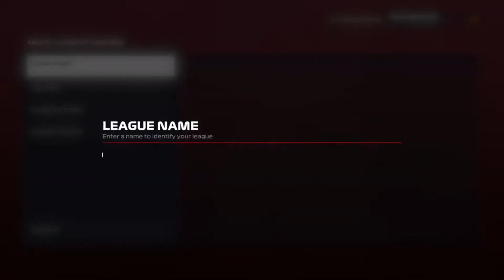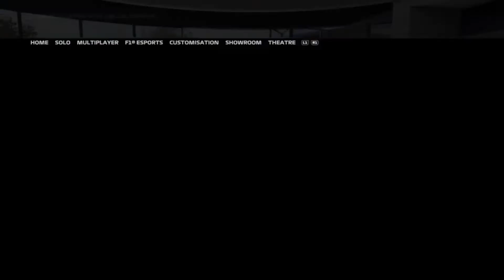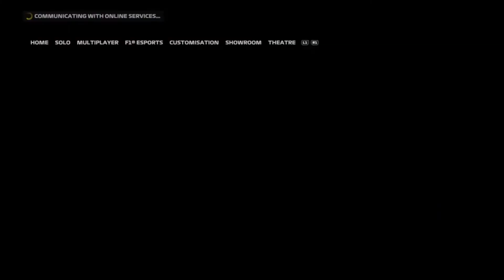F1 2020 - GAME REVIEW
A true classic game returning for the 2020 seasion... but will it stand out from the other years.

Is it the best F1 game ever, or will it be just another year?